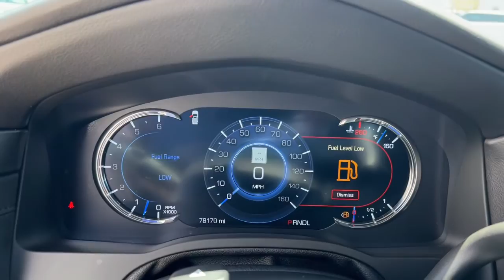2019 Cadillac Escalade ESV Miami Shores, Aventura, Miami Beach, Miami Lakes, Miami, FL P3892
Bronze Dune Metallic Used 2019 Cadillac Escalade ESV available in Miami Shores, Florida at Tropical Chevrolet. Servicing the Aventura, Miami Beach, Miami Lakes, Miami, FL area.

#{MAKE}
#{MODEL}
2019 Cadillac Escalade ESV Premium - Stock#: P3892 - VIN#: 1GYS3JKJ4KR116211

Tropical Chevrolet
8880 Biscayne Blvd

2019 Cadillac Escalade ESV Premium